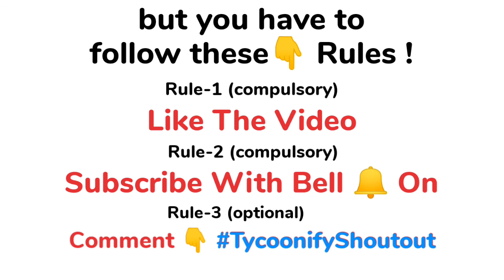SHOUTOUT ?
This is a Shoutout video !